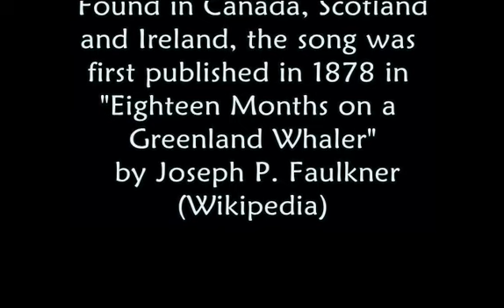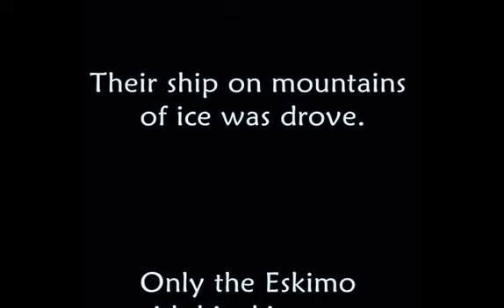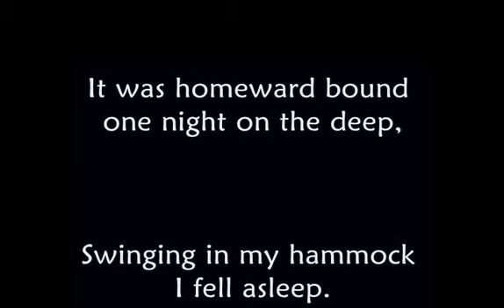LORD FRANKLIN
Sir John Franklin, died on June 11, 1847, near King William Island, British Arctic Islands (now in Nunavut territory, Canada).
The English rear admiral and explorer led an ill-fated expedition in 1845 in search of the Northwest Passage, a Canadian Arctic waterway connecting the Atlantic and Pacific oceans.
This song (also called "Lady Franklin's Lament" and "The Sailor's Dream") is a traditional folk ballad indexed by George Malcolm Laws (Laws K09) and Steve Roud (Roud 487).] The song recounts the story of a sailor who dreams about Lady Franklin speaking of the loss of her husband, Sir John Franklin, who disappeared in Baffin Bay during his 1845 expedition through the Arctic Ocean in search of the Northwest Passage sea route to the Pacific Ocean. The song first appeared as a Broadside ballad around 1850 and has since been recorded with the melody of the Irish traditional air "Cailín Óg a Stór" by numerous artists. It has been found in Ireland, in Scotland, and in some regions of Canada.